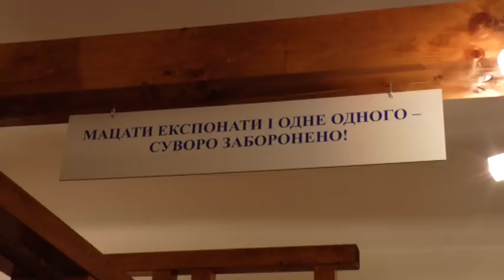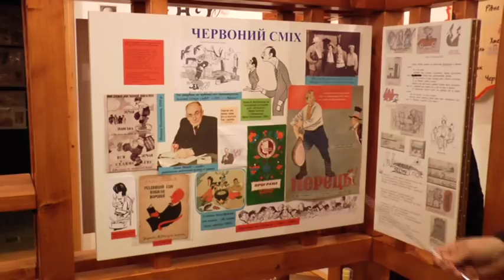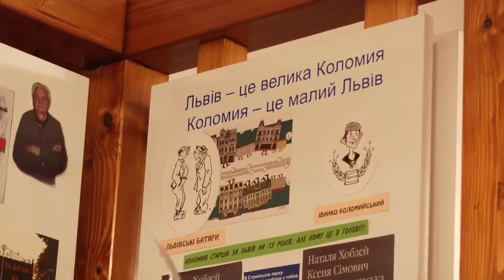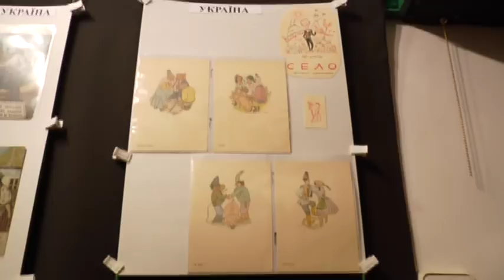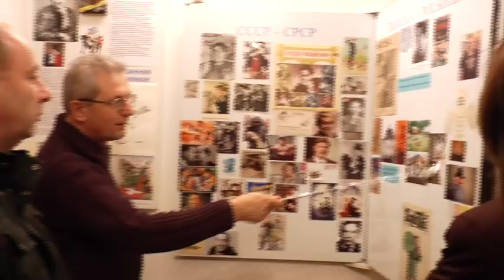Súkromné múzeum satiry, Kolomyia, Ukrajina- bez komentára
Počas press konferencie v Kolomyii 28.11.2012 sme pri prehliadke mesta navštívili aj jedinečné a unikátne súkromné múzeum satiry. Tieto zábery Vám ho v skratke predstavia.